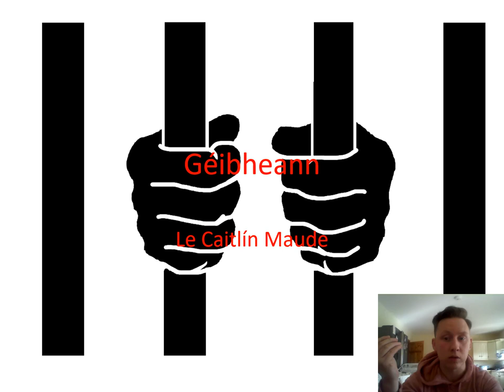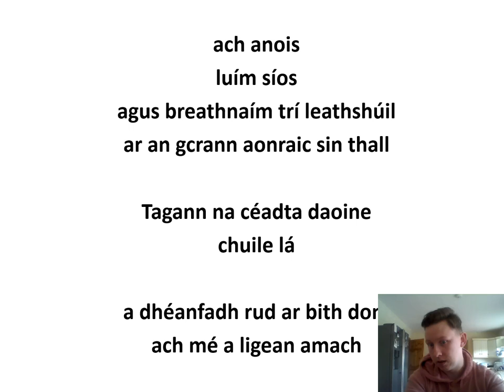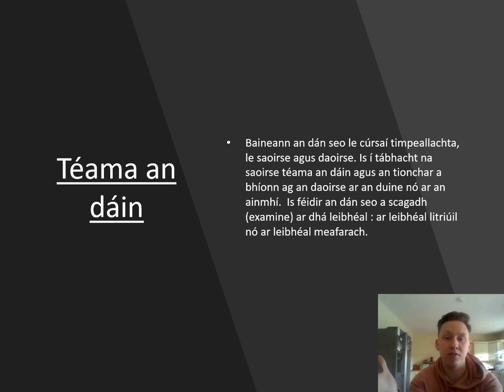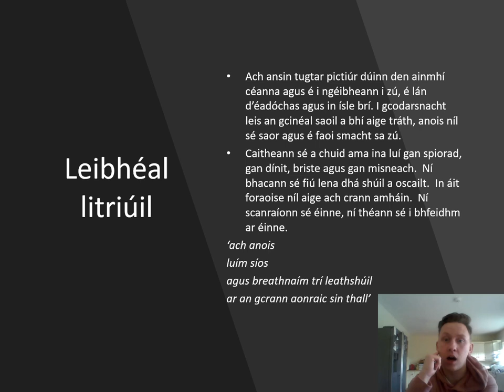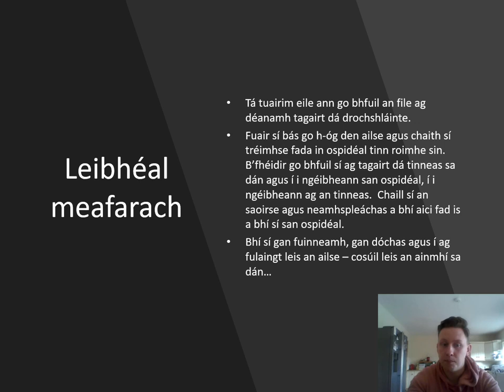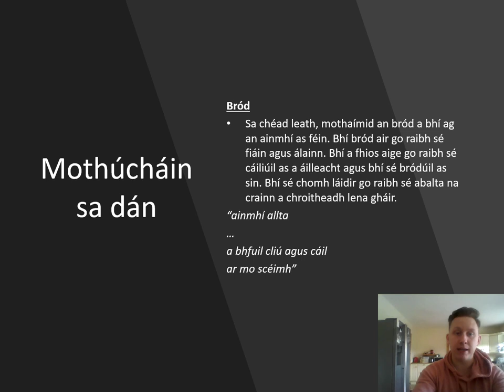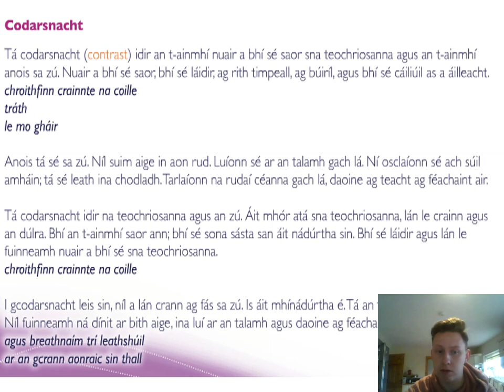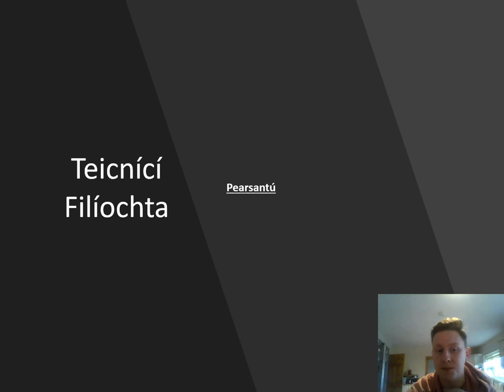Géibheann - Breakdown & Notes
Edward Dillon discusses and analyzes Leaving cert poem Géibheann by Caitlín Maude.

Instagram.com/spraoi_sna_scruduithe

Facebook.com/Spraoisnascruduithe

TikTok.com/Spraoi_sna_scruduithe